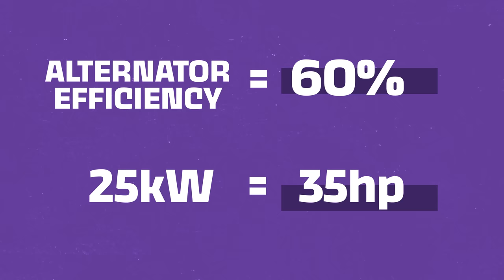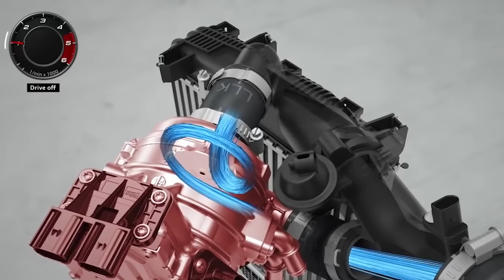Are Electric Turbos a SCAM?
At a topic meeting, someone pitched the idea of electric turbos. But we can't make an episode on those. There isn't any science, they're a classic eBay power-promising scam. Everyone knows that. Mighty Car Mods did a video on them like 10 years ago and proved it. But wait... cleetus made a video and did make power with an electric turbo. And Audi has a car going into production that uses what they call an "e-turbo"? And actually, every car on the F1 grid uses an electrically assisted turbocharger? So, they work? How? And why did this piece of tech go from totally-a-scam to inside every engine in the pinnacle of motorsport?

This simple idea is popping up all over the place. But why now?